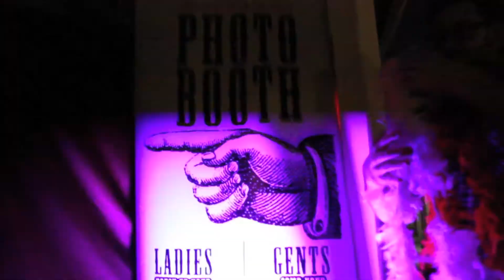Mis Quince Ano's Dj Bebo Entertainment 2014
Vanessa's 15 nera april 5 2014
St Mary's Church
Bilingual Dj/Mc
call today and book your next event.
714;656.6547